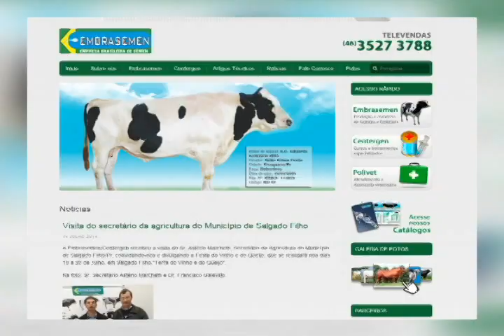Francisco Beltrão passa a ter a central de produção de sêmen sexado para gado leiteiro